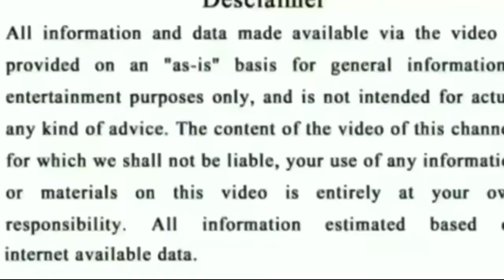Ajira Rasifala odia online 2021 |8 February 2021 | ajira rasifala odia 2021 today | today horoscope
Ajira Rasifala |8 February 2021 | ଆଜିର ରାଶିଫଳ ସମ୍ପୂର୍ଣ 12ଟି ରାଶିର ଭାଗ୍ୟ | Today Horoscope

odia bayagita
odia sadhubani
odia anuchinta
odia tips
odia vastu tips
vastu bichara
odia nitibani
Odia online
Odia bohu
Gyana Bhandara Odia
Super Odisha
Durga stv

Today rashifal odia re
today rashifal odia otv
today rashifal odia 2020
today rasifala odia live
today rasifala odia prarthana
today odia rasifala sambad
today odia rasifala odia